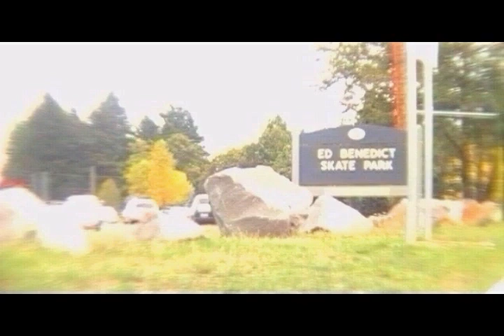Weatherman Montage (Ed Benedict - ish)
Montage from late September to early October.

Filmed with a JVC GZ-MG130U and a Panasonic AG-DVC30
Edited with Magix Movie Edit Pro 15 plus